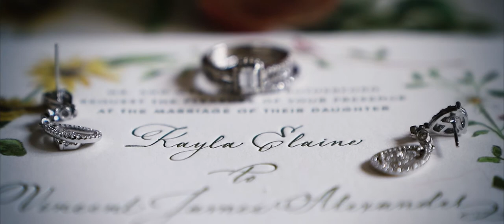Mohawk Golf Club Wedding , Kayla & Vinnie's Schenectady Wedding Video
Mohawk Golf Club Mansion Wedding Video Created in 2021 by Rosewick Weddings.